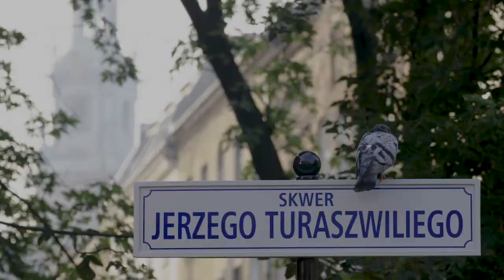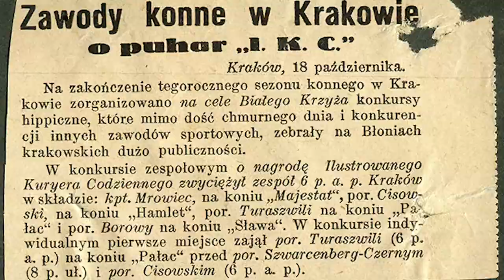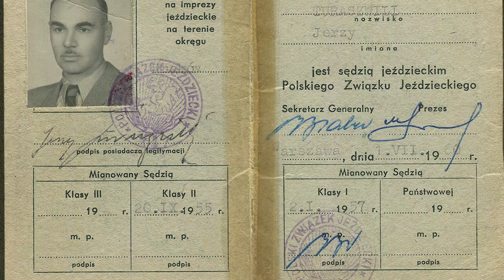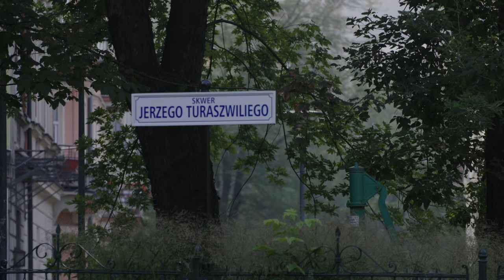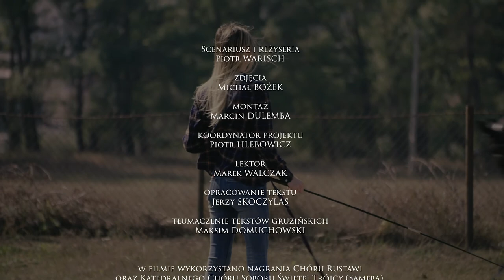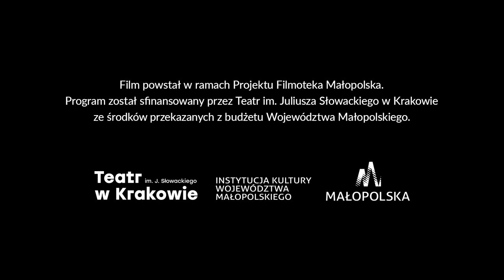Z Gruzji do Krakowa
Bohaterem filmu jest Jerzy Turaszwili, gruziński oficer kontraktowy w Armii Polskiej, który razem z grupą ok. stu oficerów i kadetów gruzińskich po przegranej walce z bolszewikami w 1922 r. przypłynął do Polski. Po ukończeniu szkoły oficerskiej został przydzielony do 6. Pułku Artylerii Lekkiej w Krakowie. Z tym miastem związał swe życie.

Film wyprodukowano w ramach projektu "Filmoteka Małopolska - edycja 2018".